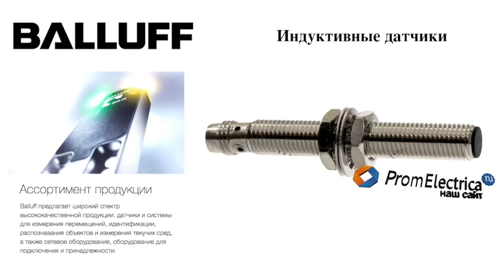Индуктивные датчики BES M08MI-PSC15B-BP02 BALLUFF Код заказа: BES0034